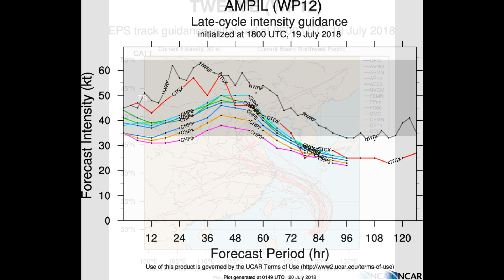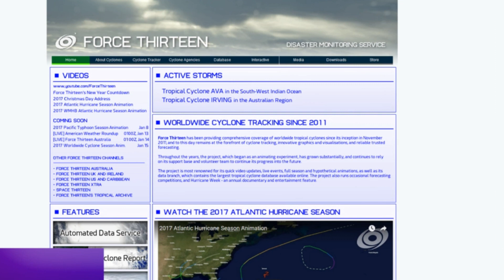Severe Tropical (12W) Storm "Ampil" July 20 Japan time 12:00 UTC 03:00 AEST 13:00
Extracted from the Joint Typhoon Warning Centre (JTWC) Advisory - 3 hourly.
TROPICAL STORM (TS) 12W (AMPIL), LOCATED APPROXIMATELY 279 NM
SOUTHEAST OF KADENA AB, OKINAWA, HAS TRACKED NORTH-NORTHWESTWARD AT
09 KNOTS OVER THE PAST SIX HOURS. ANIMATED ENHANCED INFRARED SATELLITE IMAGERY DEPICTS A CONSOLIDATING SYSTEM WITH IMPROVED CONVECTIVE BANDING.

A 192137Z SSMIS 37GHZ IMAGE REVEALS TIGHTLY-CURVED BANDING WRAPPING INTO A WELL-DEFINED LOW-LEVEL CIRCULATION CENTER (LLCC), WHICH SUPPORTS THE INITIAL POSITION WITH GOOD CONFIDENCE. UPPER-LEVEL ANALYSIS INDICATES A MARGINALLY-FAVORABLE, COMPLEX ENVIRONMENT WITH TWO TUTT CELLS POSITIONED OVER THE NORTH AND WEST QUADRANTS. HOWEVER, THE UPPER-LEVEL ENVIRONMENT HAS IMPROVED SLIGHTLY WITH IMPROVED POLEWARD OUTFLOW, WHICH HAS ALLOWED DEEP CONVECTION TO CONSOLIDATE OVER THE LLCC.

SST VALUES (27-28C) REMAIN FAVORABLE WHILE OCEAN HEAT CONTENT VALUES ARE LOW AND UNFAVORABLE. THE INITIAL INTENSITY IS ASSESSED AT 50 KNOTS, HEDGED ABOVE DVORAK INTENSITY ESTIMATES OF T3.0 (45 KNOTS) BASED ON THE IMPROVED CONVECTIVE STRUCTURE. TS 12W IS LOCATED WEST OF AN EXTENSION OF THE NEAR-EQUATORIAL RIDGE (NER) AND SOUTH OF A STRONG EAST-WEST ORIENTED SUBTROPICAL RIDGE (STR) ENTRENCHED TO THE NORTH.